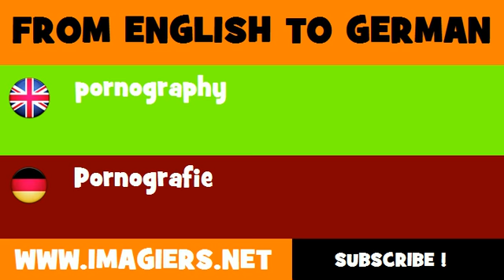DEUTSCH ENGLISCH = Pornografie